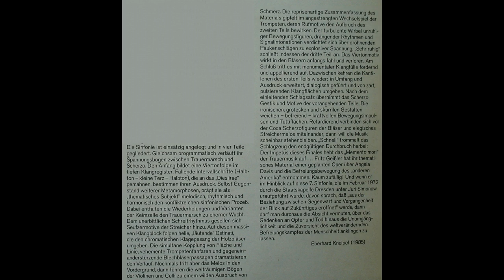Geissler - Symphony 7 (1/2)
Fritz Geißler (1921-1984), east german composer.

Siebente Sinfonie (1972)

painting=
jean delville:
les trsors de satan treasures of satan (1895)